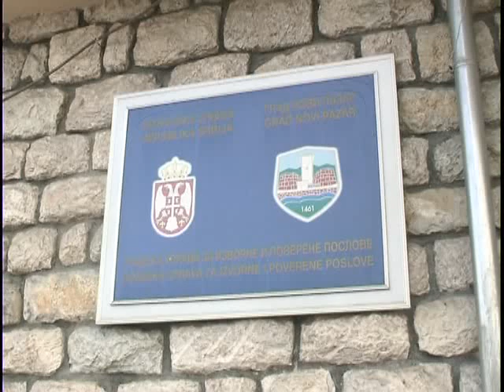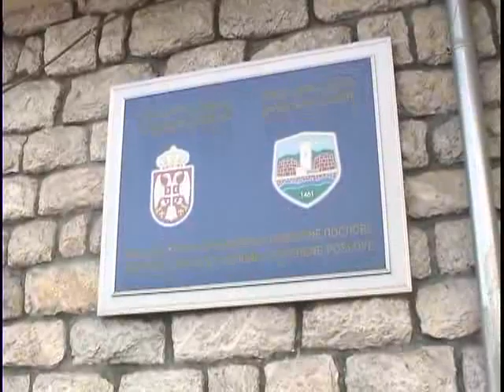Prilog Gradska uprava 12. 12. 2012